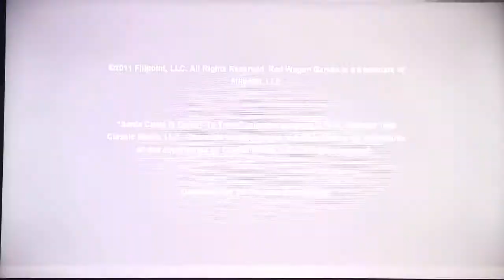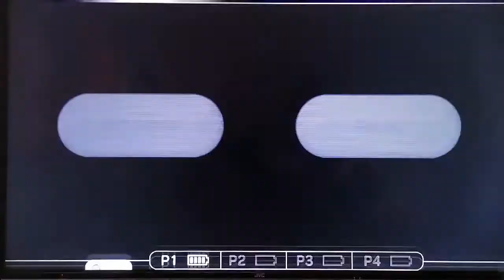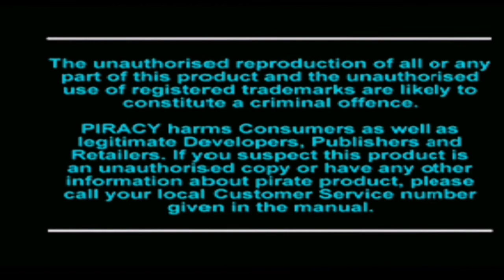Christmas Special Xmas Memory Story's And Xmas Games Play On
A little earlier this year but it's a very different world this Xmas and we all need a pick me up and distraction from it all just for a little while.
so for that reason and my work schedule here is my Christmas special
in this video I will go down memory lane as I tell Oliver and all you lovely people my favourite Christmas memory's and we will also play on some Christmas themed games for these  fantastic systems  Gameboy advance , megadrive , Wii ,PS1  and the Nintendo switch.
so please join me for my Christmas special it's about a hour and a half so grab a brandy and a mince pie and sit back .
merry Christmas you lovely people and a happy new year 🎉